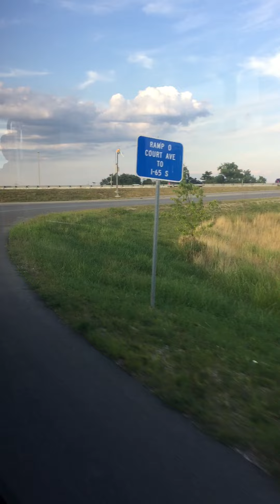Into downtown Louisville on a bright July 2019 evening.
From Jeffersonville, Ind. across the John F. Kennedy Bridge -- you can see America's national pastime at about 1:45.